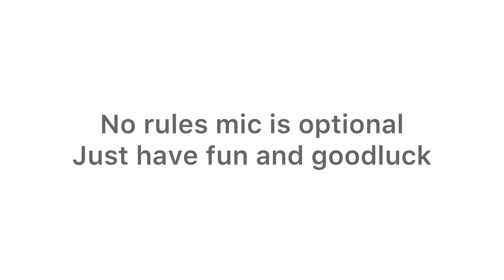Minecraft Tournament Round 1 Today